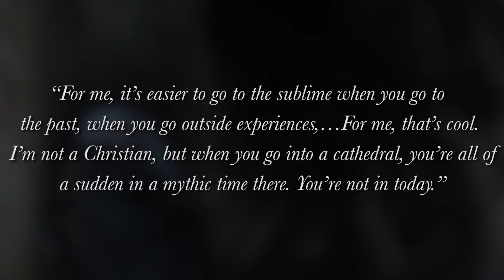The Witch Review | Ending Explained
An in-depth review and analysis of the new horror classic by Robert Eggers, The Witch.

THE WITCH:
A family in 1630s New England is torn apart by the forces of witchcraft, black magic and possession.

Director: Robert Eggers
Writer: Robert Eggers
Stars: Anya Taylor-Joy, Ralph Ineson, Kate Dickie